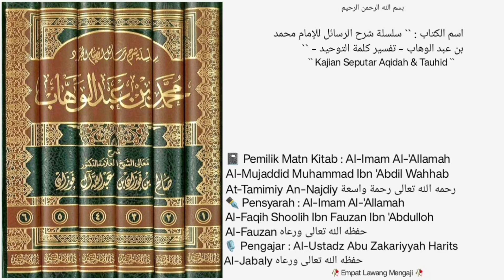Silsilah Syarah Ar-Rosaail | Dars {13} |📓Kitab Tafsir Kalimat Tauhid | penafsiran kalimat TAUHID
Pembahasan seputar :
-penafsiran kalimat TAUHID menurut IM.
-penafsiran ahli sunnah wal jama'ah terhadap kalimat TAUHID.
Dll